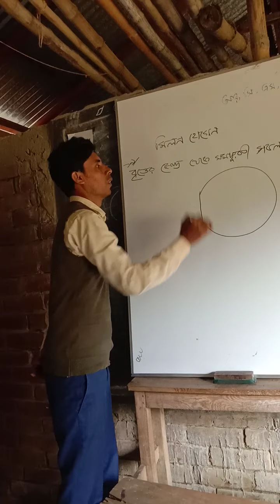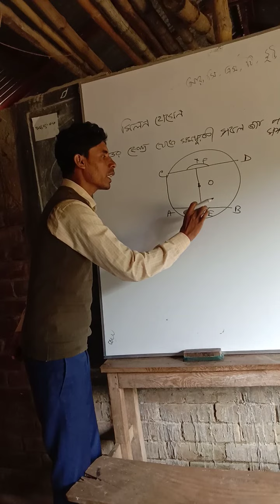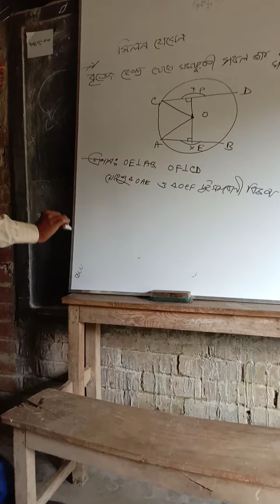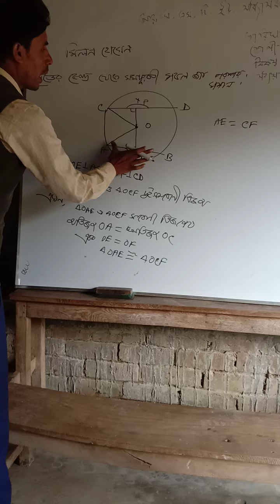December 25, 2021